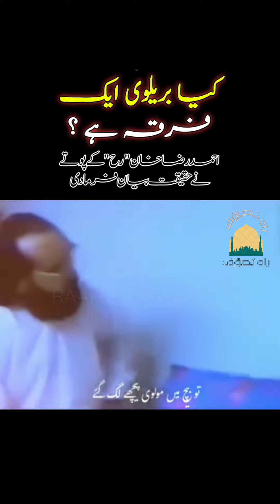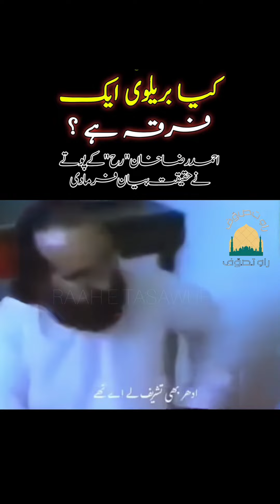Pir Naseer uddin Naseer | Kiya Barelvi Ek Firka He | Bayan 2024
کیا بریلوی ایک فرقہ ہے ؟
پیر صاحب کی 25 سال پرانی ویڈیو مل گئی !